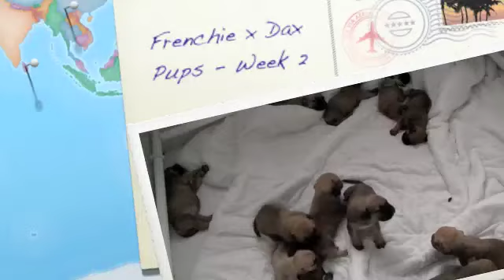Frenchie x Dax Pups - Week 2